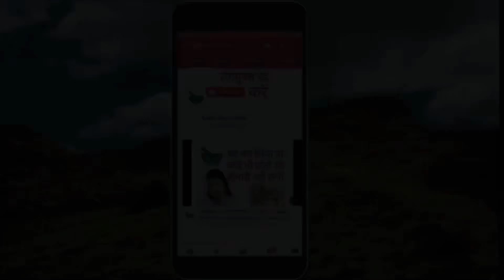Treatment of Kidney Stone | कैसी भी पथरी की घरेलू दवा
पथरी बिना ऑपरेशन ठीक करने की घरेलू दावा
 Ayurveda  Cure of Kidney Stone
Pathri ka ilaz, Pathri ka gharelu ilaz, Pathri ki dawai

ऊपर वीडियो में बताये गए उपायों  का प्रयोग करके आप पथरी की समस्या से  छुटकारा पा सकते हैं और अपने आप को ऑपरेशन से बचा सकतें हैं

कृपया इस वीडियो को अधिक से अधिक लोगों से साझा करें जिससे सबका भला हो सके।

हमारी बाक़ी  वीडियो भी देखें :-

स्वस्थ्य रहिए, ख़ुश रहिए।

-जय हिंद